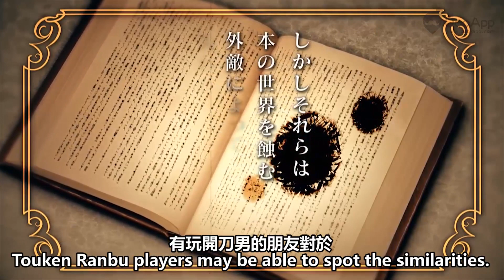【QooApp每週簡評】2017年6月第三週：足球小將，天堂，文豪鍊金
QooApp——你信賴的日韓遊戲專家！